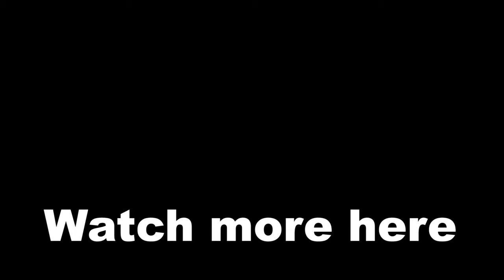Omni-Man Describes how Powerful He is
Omni-Man possesses incredible physical prowess and he's not afraid to warn his opponents of the danger they're facing before fighting him in Mortal Kombat.

cheers! :)